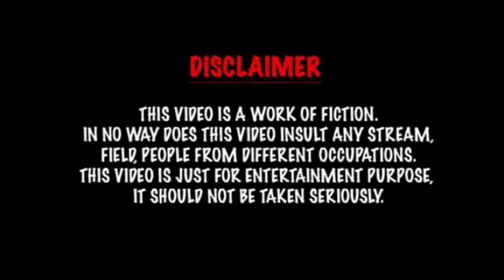Himani Miss Kardi Mayank Nu😂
This video is not for hate and hurting someone’s feelings.

All [c] Under Rimple Rimps Life